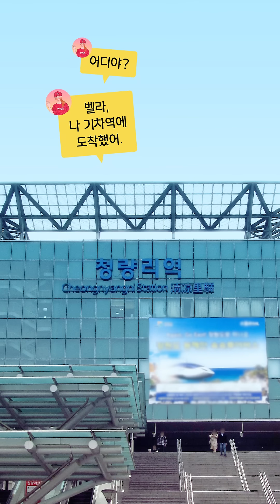EP 11. I came to look around the Airfield. | Bon BORAge | Learn! KOREAN with BTS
[Bon BORAge] EP 11. I came to look around the Airfield.
※ Subtitles : EN/JP/ES/HI

More explanations and activities await you in “Learn! KOREAN with BTS” textbook!